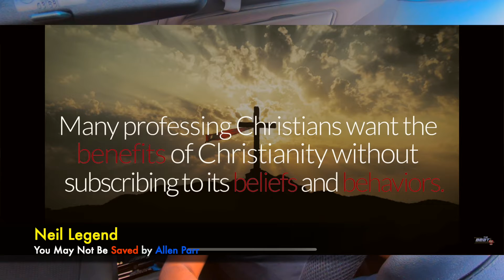You May Not Be Saved Review with Neil Legend.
Today is Review Wednesday. Mr. Allen Parr made a video that I think needed a review. So here you go. Please let me know do you agree and if you like it or not.